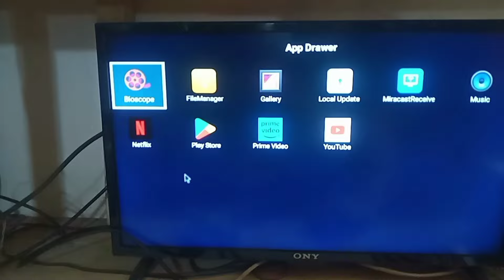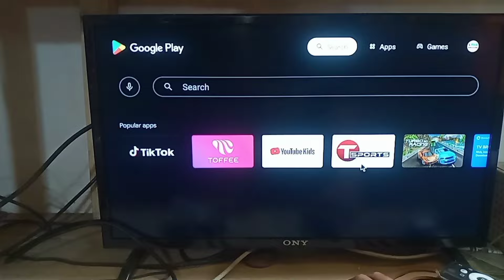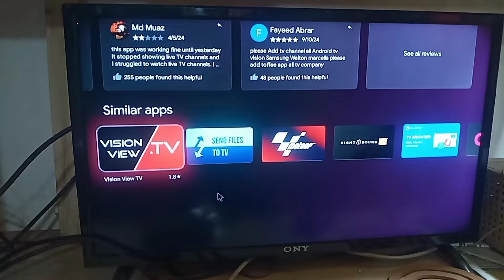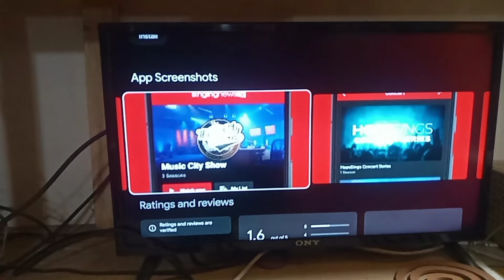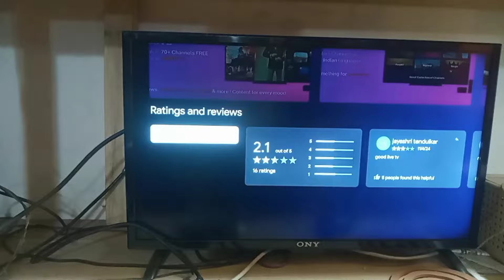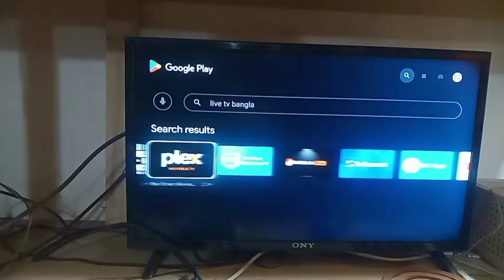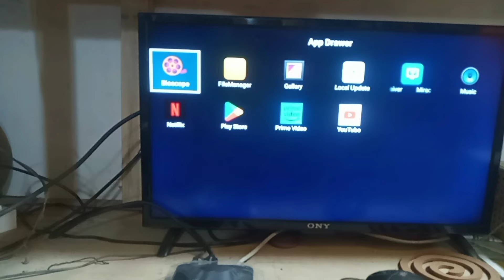ডিস লাইন ছাড়া টিভি দেখা | android tv box live tv app | জেনে নিন আসোল তথ্য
Dish & Internet Tips
dish network satellite alignment. wifi internet provided
ধোকা খাওয়ার আগেই সেট টপ বক্সের দাম জানুন